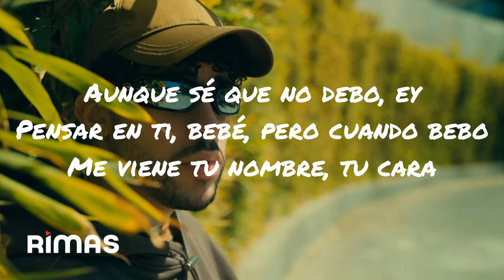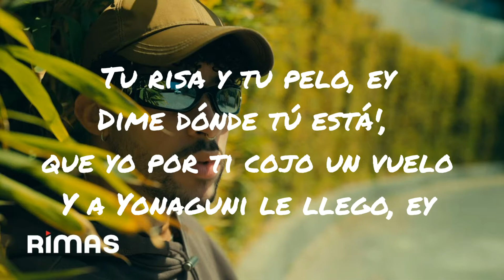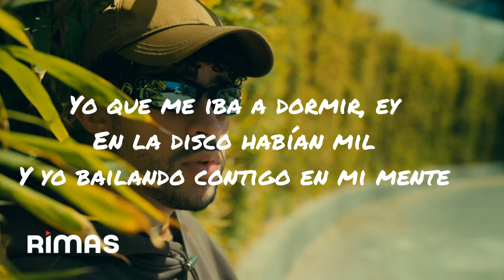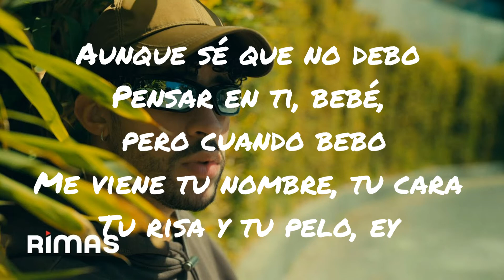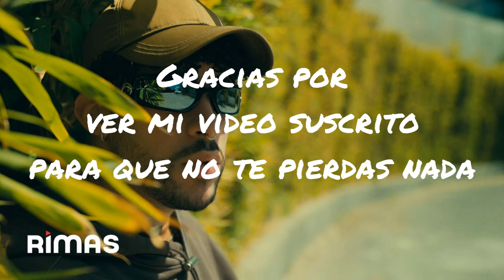Bad Bunny - yonaguni (letra)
Bad Bunny - yonaguni letra parole